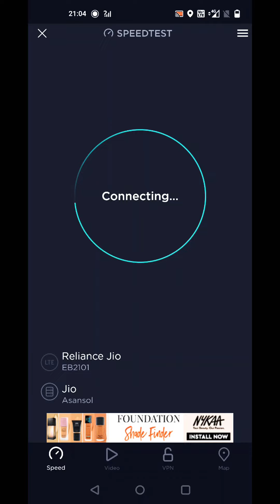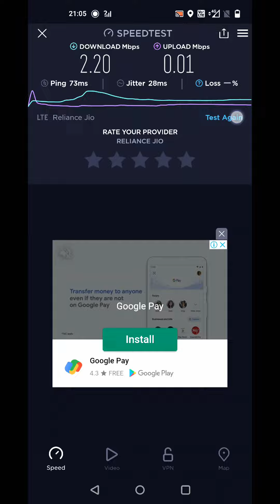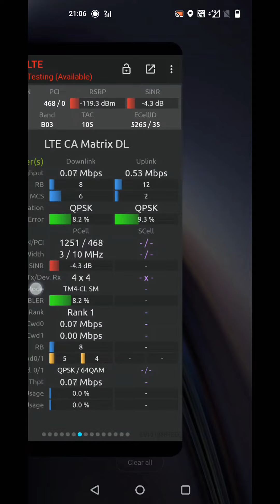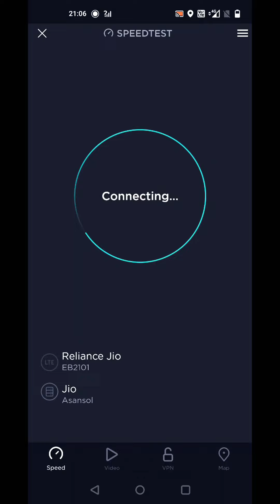Jio 4G all Bands Speed Test in Rural Area From 4km away Site.